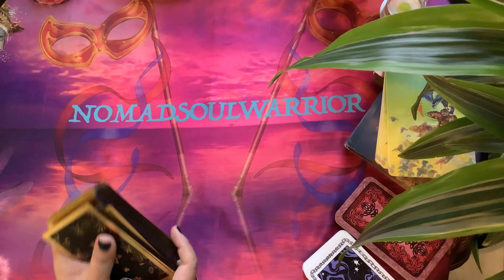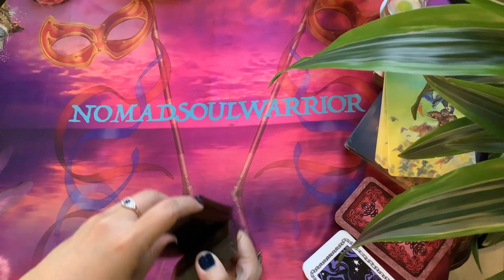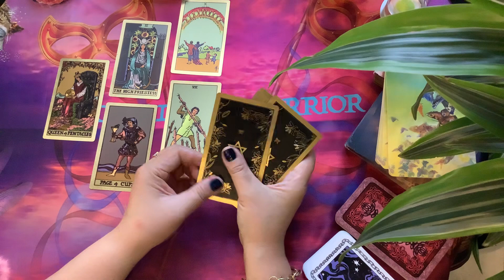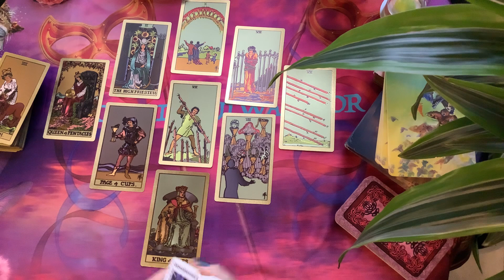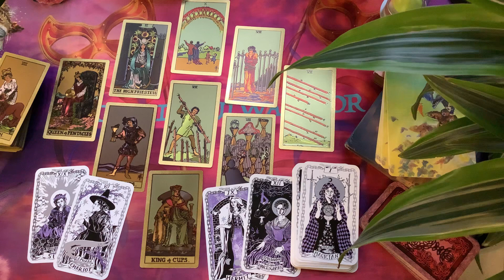SCORPIO LOVE September 2021 - You're giving them space...they'll come around soon!